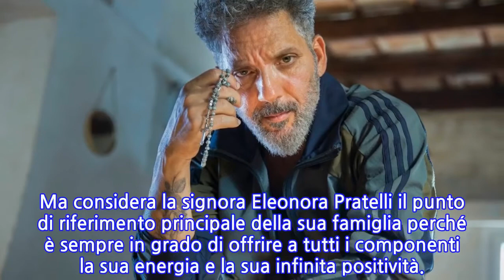Oggi è un grande attore, ma sapevate cosa faceva Beppe Fiorello prima del successo?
Nella serata del 16 novembre andrà in onda ‘Gli orologi del Diavolo’, la fiction Rai che ha come assoluto protagonista l’attore Beppe Fiorello. La nuova puntata riserverà sicuramente molte emozioni, anche grazie alla presenza di altre attrici affermate come Claudia Pandolfi e Nicole Grimaudo. La serie televisiva ha il compito di tenere testa al ‘Grande Fratello Vip’, infatti vanno in contemporanea. Ma molti di voi non sapranno però che il fratello di Rosario ha un passato particolare. A livello sentimentale, in un precedente articolo vi abbiamo parlato di sua moglie Eleonora Pratelli. La donna ha 46 anni e nel 2010 si è sposata con lui dopo molti anni di convivenza.  Inoltre, hanno anche avuto due gioie incredibili. Infatti, hanno concepito i figli Anita e Nicola, che oggi hanno rispettivamente 17 e 15 anni. Lei è Ceo di un’agenzia specializzata in ‘celebrity endorsemen’, che si chiama ‘Suite19’. Ma sapete cosa faceva Beppe prima di diventare attore? Scopriamolo insieme. Nella sua carriera professionale lo abbiamo visto all’opera in tantissime fiction di successo e le sue qualità di attore sono indiscutibili. Nel mondo cinematografico ha fatto i suoi primi passi 22 anni fa, nel 1998. Ma ciò che faceva prima di intraprendere questa strada non ve lo immaginereste nemmeno. Ovviamente non ha a che fare con lo spettacolo e il cinema. Per vivere lavorava in compagnia di suo fratello e il ruolo ricoperto dall’uomo è stato davvero pazzesco. Prima di prendere parte nel 1998 al film ‘L’ultimo capodanno’, Beppe Fiorello era un tecnico del villaggio turistico dove c’era appunto suo fratello Rosario. Tornando alla sua vita cinematografica, tra le altre pellicole di successo si ricordano ‘L’oro di Scampia’, ‘Terraferma’ e ‘Se chiudo gli occhi non sono più qui’. Per quanto riguarda il piccolo schermo, prima de ‘Gli orologi del Diavolo’ ha lavorato nel 2019 nel film ‘Il mondo sulle spalle’ e nel 2017 nella miniserie ‘I fantasmi di Portopalo’. Per quanto concerne gli aspetti privati, Fiorello si è sempre giudicato come una persona estremamente fedele, che dunque mai penserebbe di tradire sua moglie. Inoltre, ha una mentalità più antica. Ma considera la signora Eleonora Pratelli il punto di riferimento principale della sua famiglia perché è sempre in grado di offrire a tutti i componenti la sua energia e la sua infinita positività.
INFORMATION
• Source: caffeinamagazine